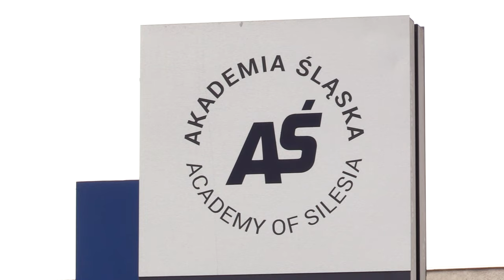Czepkowanie na Akademii Śląskiej 15.03.2024